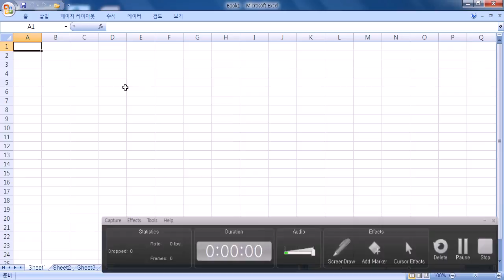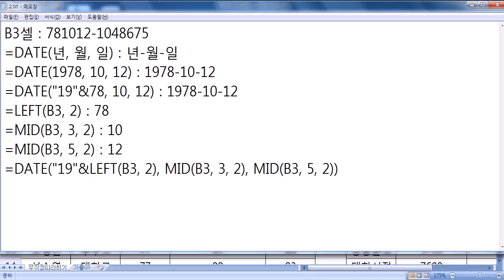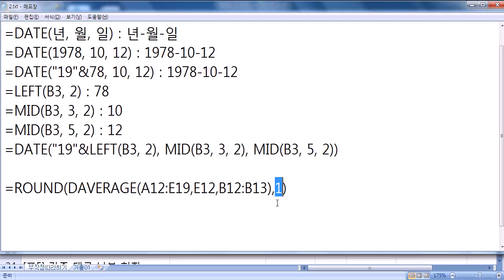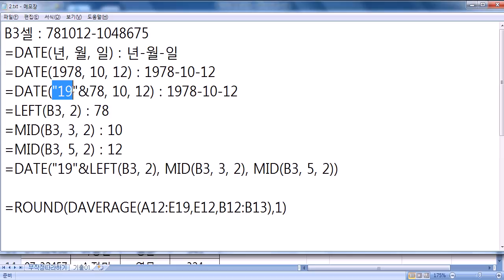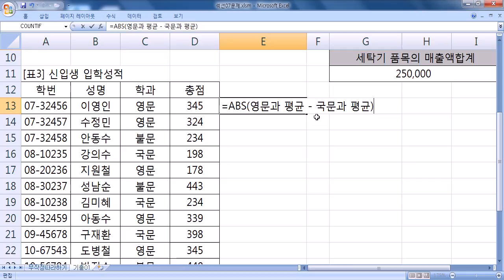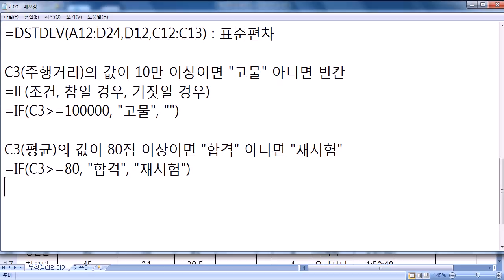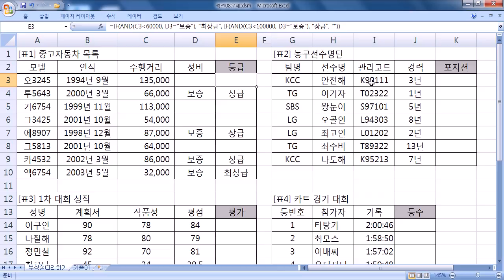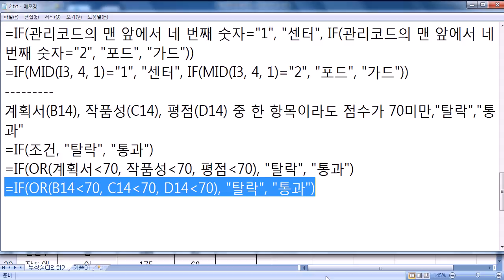중부_컴활자격증 06주차 15/08/11(실기)